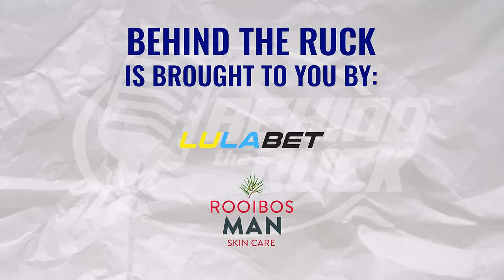Behind The Ruck goes down under with Henry Speight | Six Nations Rugby Review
This week on Behind the Ruck we are thrilled to feature the incredible Henry Speight. Join us as we delve into fascinating rugby conversations with a unique twist, offering listeners an engaging and insightful experience. Whether you're a die-hard fan or new to the sport, we invite you to sit down and immerse yourself in the world of rugby like never before. As always, alongside our riveting interview, we'll keep you updated with the latest news and provide a recap of the most thrilling games.

Tune in for yet another epic episode filled with passion and the excitement that only rugby can deliver.

00:00 Opening
00:20 Intro
03:35 Line Up
05:12 Henry Speight Interview
47:50 Interview Wrap Up
49:41 SixNations Results & Reviews
01:07:00 Next week guest teaser

Behind the Ruck is Proudly Partnered with Lulabet